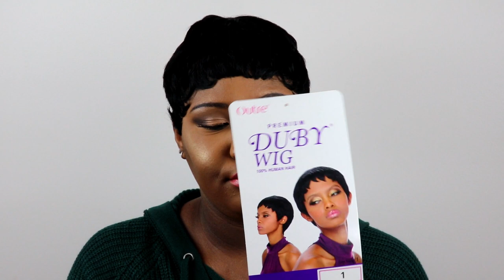Outre Duby Pixie Wig|| Short hair wig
Hey beauties,

I am backing with another beauty. This one is another short unit that I know you guys will appreciate. If you guys are looking for something short and sweet, this is the unit for you. This one definitely is a must-have. Let me know what you guys think of her. She is price friendly, so if you don't like her, you won't feel guilty. Love you guys, and I will catch you in the next one.

Until next time stay beautiful.

Hair|| Outre 100% Human hair Premium Duby wig
Style|| Pixie
Color|| 1
Price|| $10.55

Tashina_Beauty